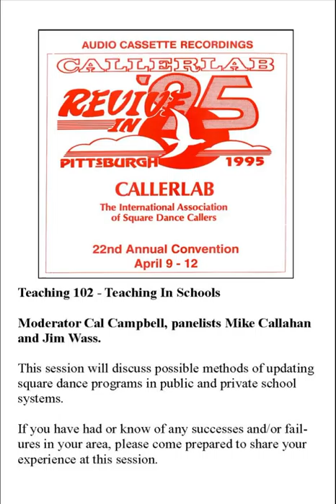Teaching Teaching In Schools1995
1995 CALLERLAB Convention, Pittsburgh, PA
Teaching 102 - Teaching In Schools
Moderator Cal Campbell, panelists Mike Callahan and Jim Wass. This session will discuss possible methods of updating square dance programs in public and private school systems. If you have had or know of any successes and/or failures in your area, please come prepared to share your experience at this session.